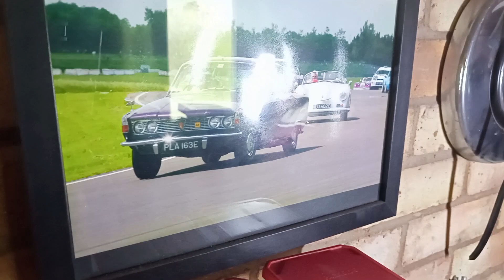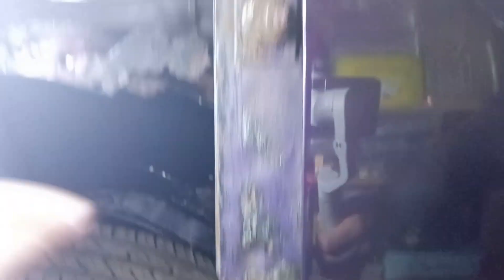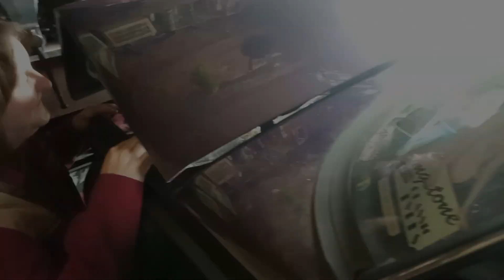When Simon met Alex: Part 1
Part 1 of my trip 'darn sarf' to see Alex of @Alexsassets and catch up with her divine collection of classic metal. What will happen is anyone's guess!

Alternatively use the below link for donations and memberships! (shop also coming soon!)